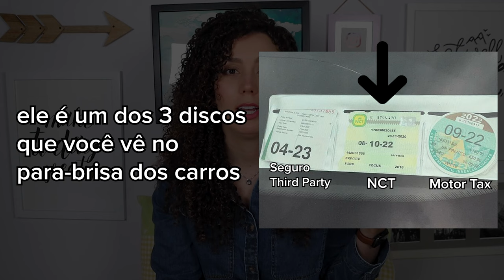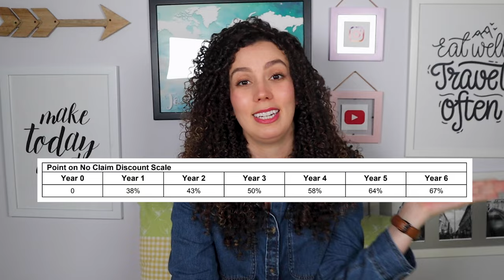Não compre carro na Irlanda antes de ver esse vídeo - Guia Completo | Maria Quer Viajar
Comprar Carro na Irlanda: Guia Completo para Brasileiros

No vídeo de hoje eu trago tudo que você precisa saber para navegar pelo processo de compra de um carro na Irlanda, desde definir seu orçamento até lidar com burocracias como NCT, seguro e Tax Road. Descubra:

- O que é o NCT e como ele funciona
- Como calcular o valor do seguro do seu carro: Dicas para economizar e encontrar a melhor oferta.
- Tax Road, como calcular para cada carro.
- Onde comprar carro usado e como checar o histórico do veículo e preço de mercado.
- Vantagens e desvantagens de comprar carro novo ou usado.
- Quais são as opções de financiamento e como cada uma funciona para carros na Irlanda
- E se você assistir até o final tem conteúdo bônus!!

Este vídeo é ideal para:

- Brasileiros que estão morando ou planejam se mudar para a Irlanda.
- Pessoas que desejam comprar um carro pela primeira vez na Irlanda.
- Pessoas que buscam economizar na compra de um carro na Irlanda.
- Quem quer entender as diferenças entre comprar carro na Irlanda e no Brasil.

Direção e Produção: Maria Martins
Roteiro: Maria Martins
Edição: Maria Martins
Arte da Vinheta: Deutx Design